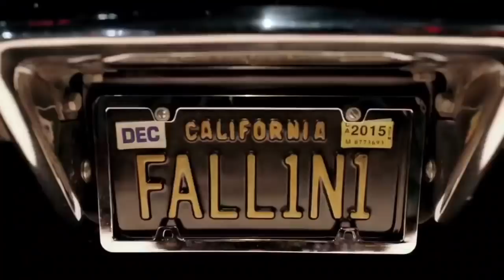Top 10 World Best Web Series in Hindi or English MUST WATCH on Netflix, Hotstar, Amazon Prime😍MCR TV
This is the list of Top 10 World Best Web Series in Hindi or English on Netflix, Hotstar, Amazon Prime, Apple TV
Abhi Sabse pehele to batao video kaisi lagi.

These are 10 most anticipated and best web series / Shows on Netflix which are ranked as per IMDb.
If you were really looking forward to binge watch some Web Series / Show, I hope you will get at least one Web Series / Show to watch, as I tried too include Web Series / Shows from all Genre like Horror, comedy, Sci-fi, Action, Crime, Drama and some Mind bending / Ming Blowing series which would really brush up your mind and you will need to use your 100% brain.
Now, if you have read till here then below are some links of video's which you need to watch. Yes it's compulsion

Link to other TOP 10 movies :-